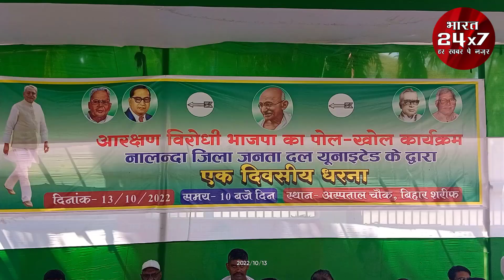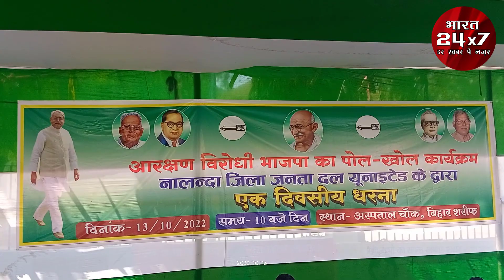बिहार शरीफ के हॉस्पिटल मोड़ पर धरना प्रदर्शन...!!!bharat24x7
बिहार शरीफ के हॉस्पिटल मोर पर धरना प्रदर्शन